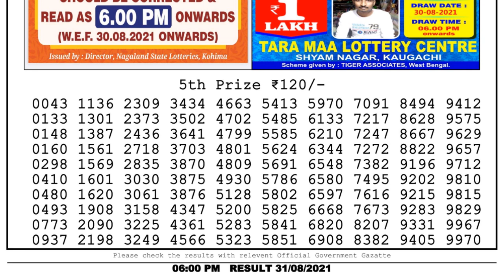Nagaland Lottery Sambad Result | Dear Lottery